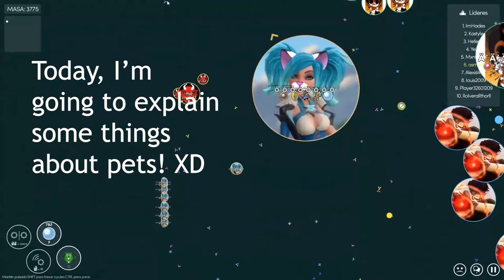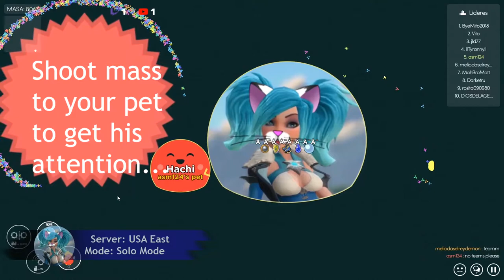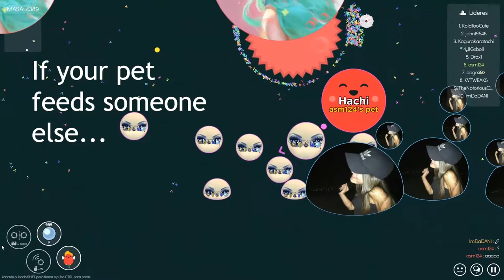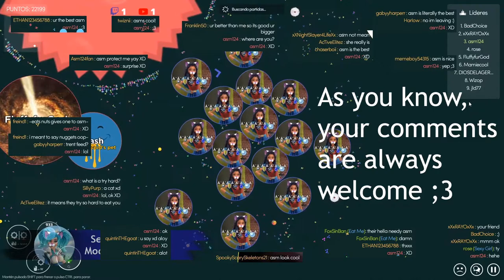Asmie The Cat Girl: Pets in Mitos.Is The Game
Hello!
After a couple of very busy weeks I finally
can continue with my videos!! XD

Today I'm showing you some tricks about
pets in Mitos.Is The Game, I know there
are more but, let's start simple ;3

Find me on Steam as:
asm_124

On discord as:
 - My user:
asm124#1656